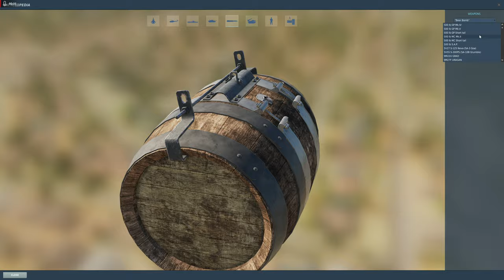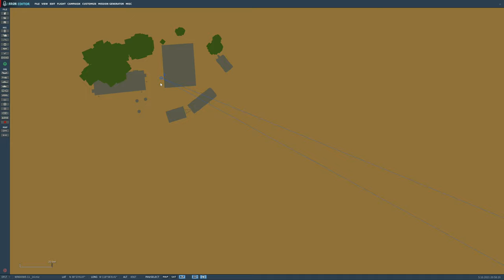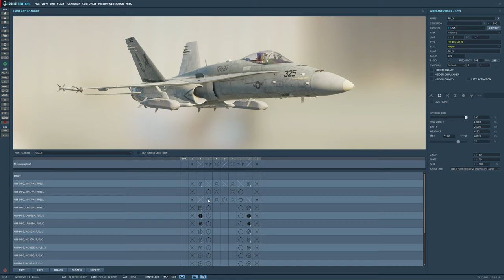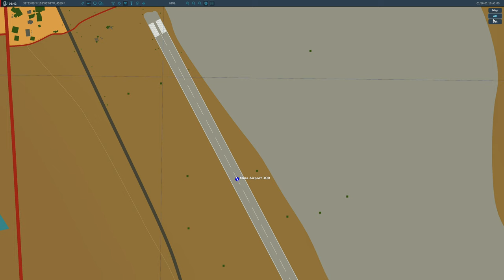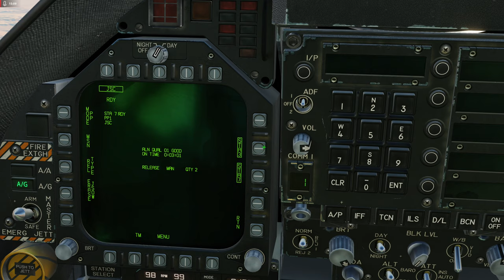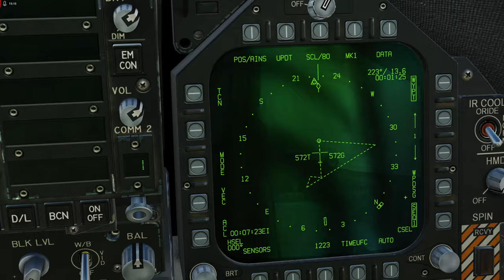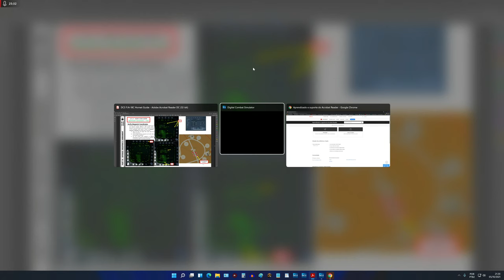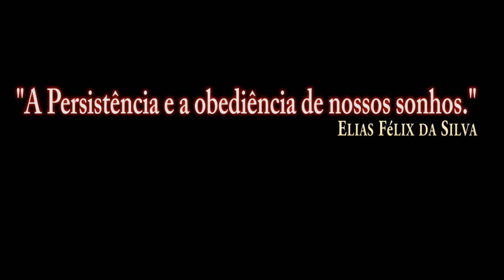DCS:F/A-18C Hornet_AGM-154C JSOW_MODE TOO_/PT-BR_VÍDEO 1724